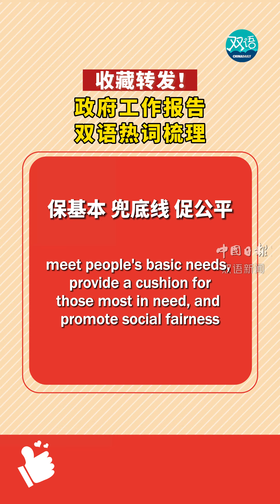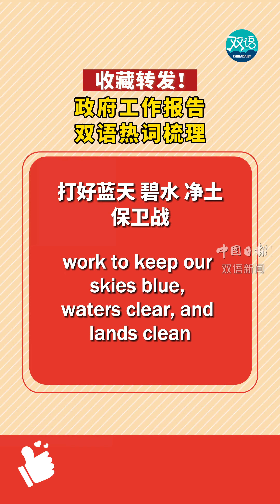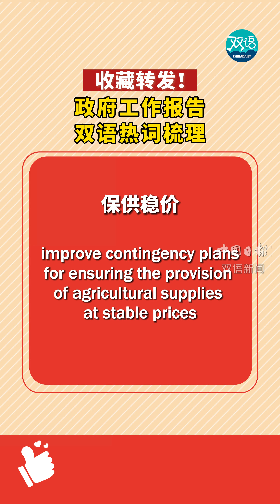24 key points you can't miss in China's newly-released Government Work Report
What are some of the key points raised in this year's Government Work Report delivered by Premier Li Keqiang at the annual two sessions? Watch this video to find out.